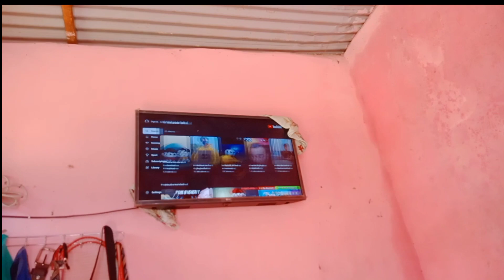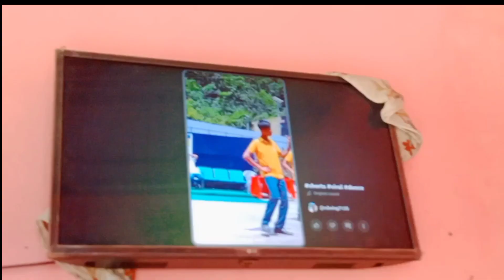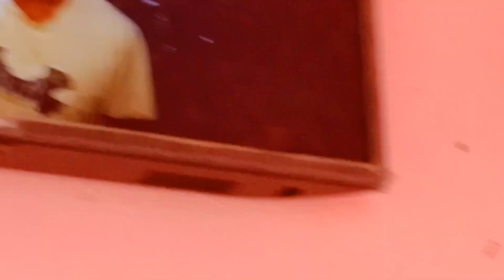Happy Father's day 💐 Special vlog||RSB VLOG